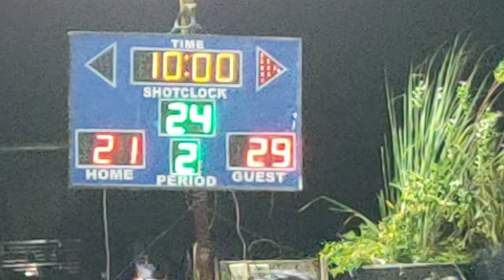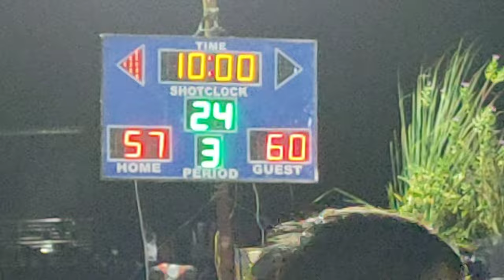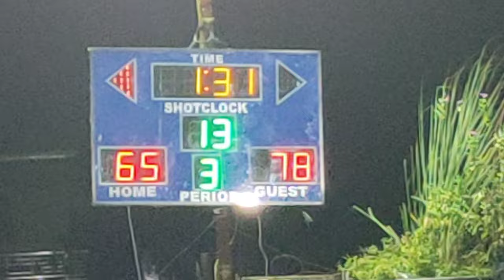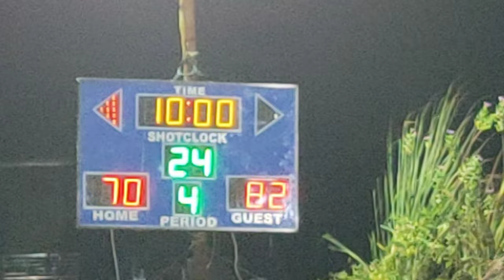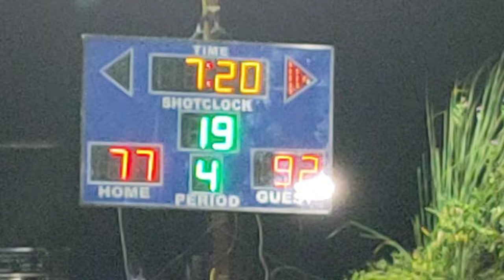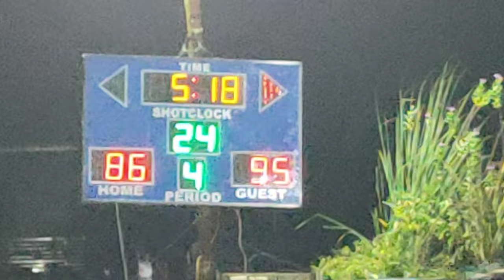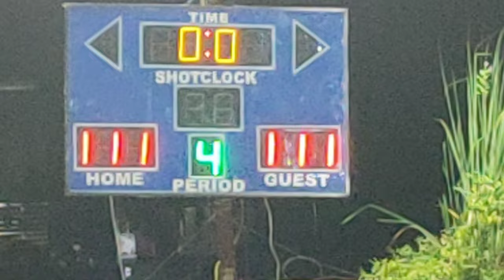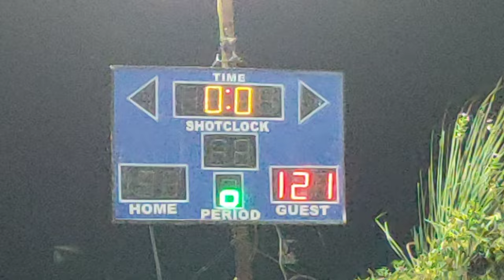Splash Brothers Vs Dun Pulubi/Grabe parang Finals na, Tayag at Alas di nag pahinga 1st quarter to OT